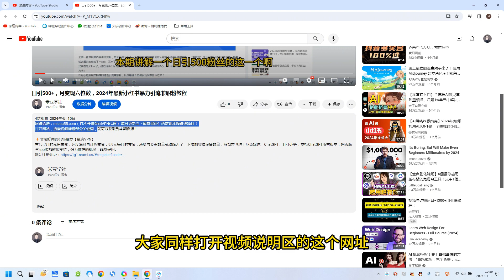2024年红海项目，通过ai制作动漫视频，每天几分钟，日入3000+，小白无脑操作，简单上手